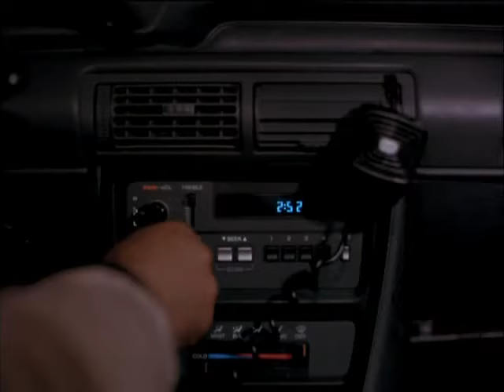El IMER que conocí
Escenas de la película "Modelo Antiguo" dirigida por Raúl Araiza - 1992
Actúan Silvia Pinal y Alonso Echánove entre otros.